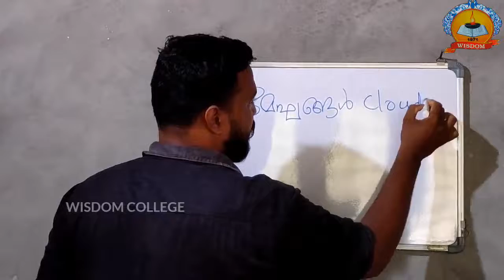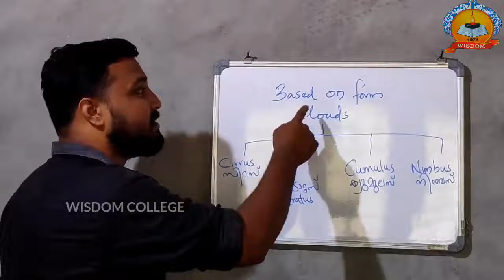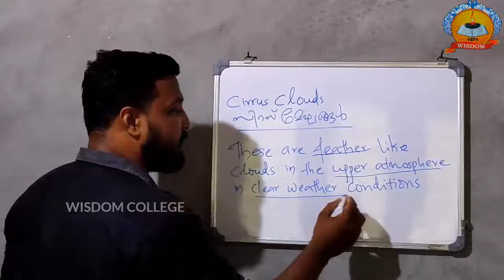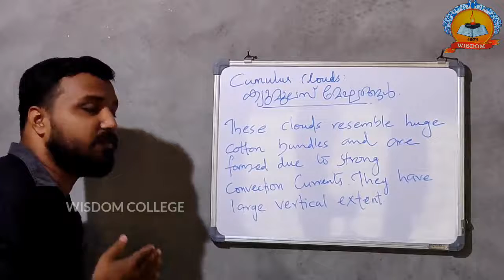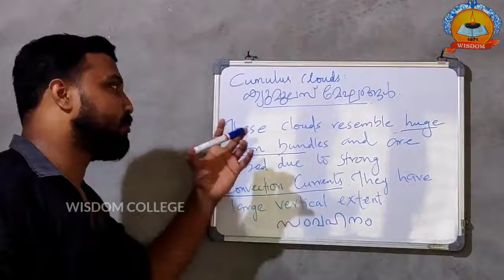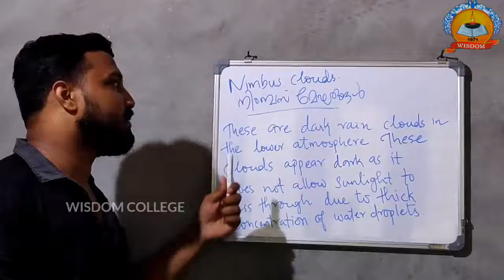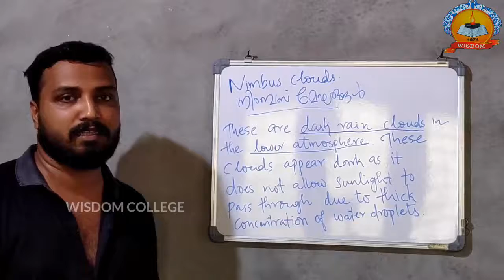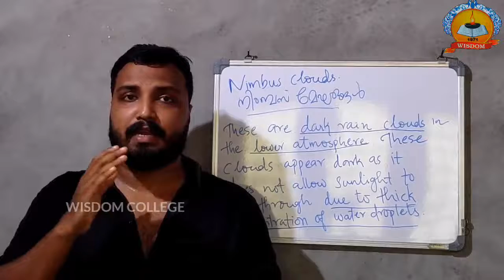GEOGRAPHY | CLASS 9 | FOG AND MIST | വിവിധ തരം മേഘങ്ങൾ | CLOUDS PART 10 | WISDOM COLLEGE THYCADU